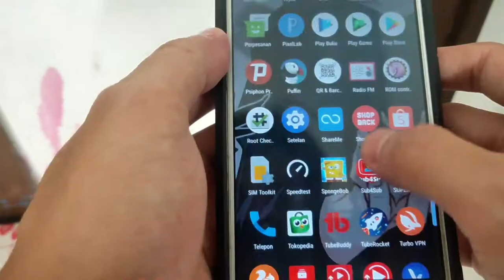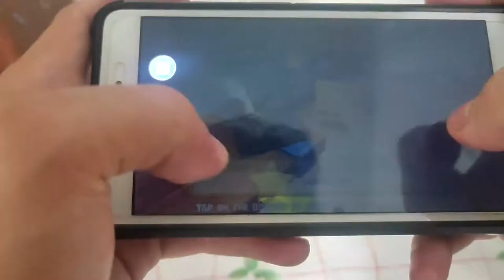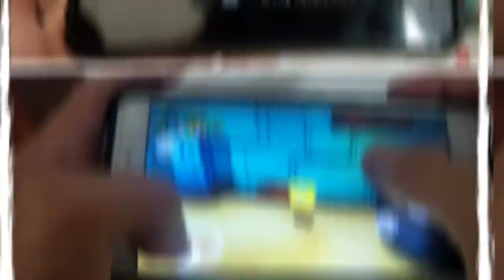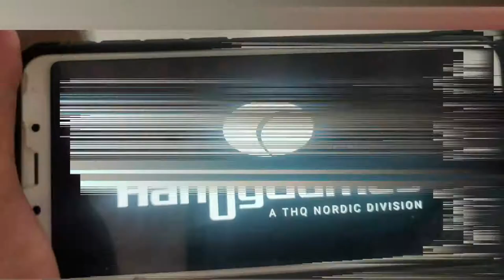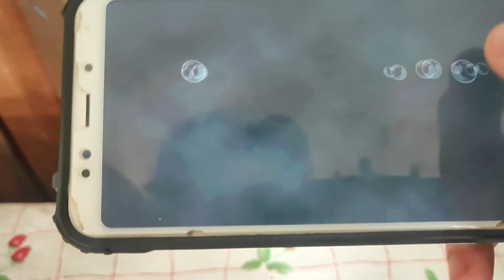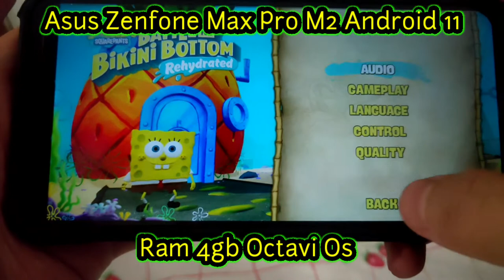Coba Spongebob SquarePants Battle For BikiniBottom Rehydrated||realme c2 3pro||redmi note 3,4,5||A50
Maaf banyak salah sebut merek dan nama
semoga videonya dapat membantu, terimakasih buat yang nonton